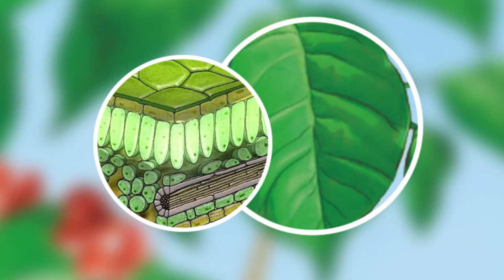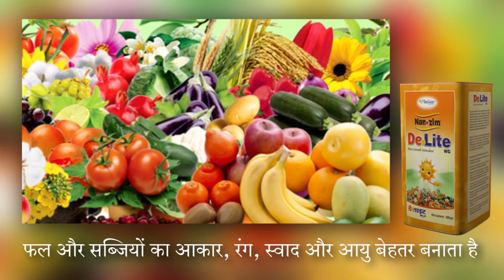De'Lite : The next frontier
A novel offering from the pioneer Seaweed organization- BIOSTADT INDIA LTD's fast growing division InGene Organics, De'Lite has been the talk of town. This brand has reached 1 lac acres of Horticulture crops in a span of just 3 months.